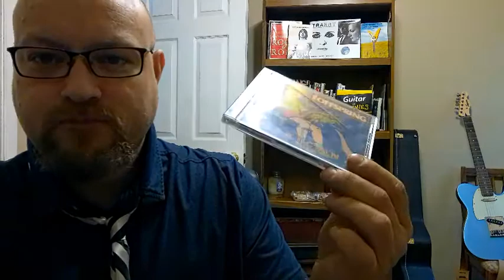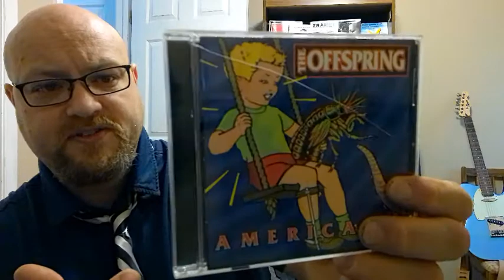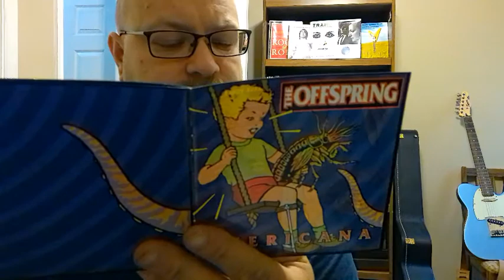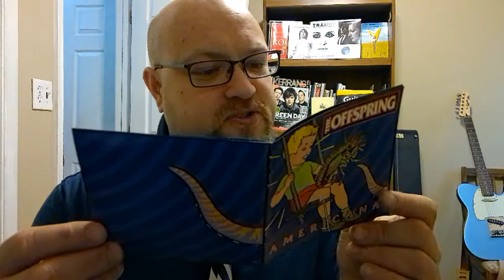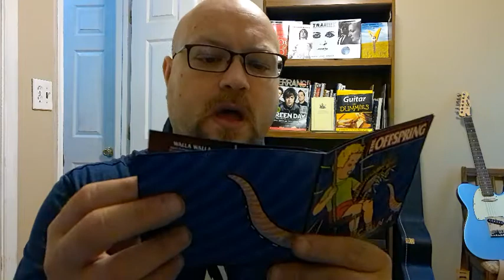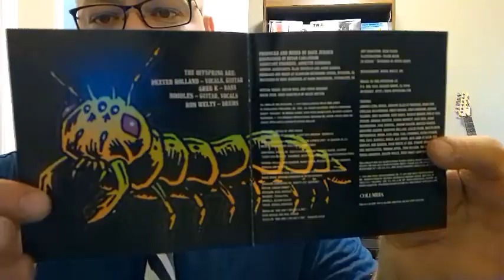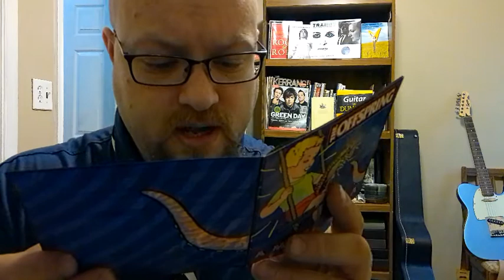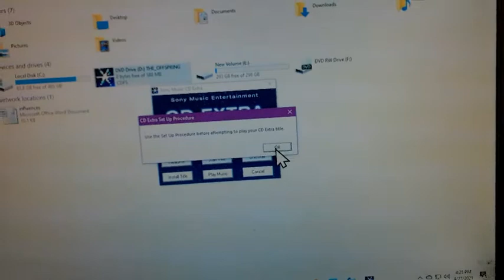The Offspring Americana Unboxing Video 2021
I'm on a journey to hear every song ever!  Today, we are continuing Offspring Month with an unboxing of one of my favorite albums of all time.   One that is very important to me.    Let's get goofy as we unbox American together.   Seriously guys.  Mosh or something.